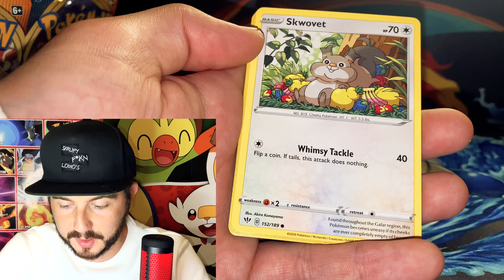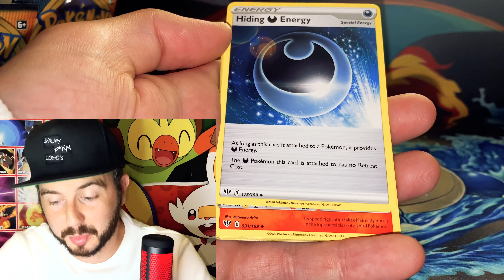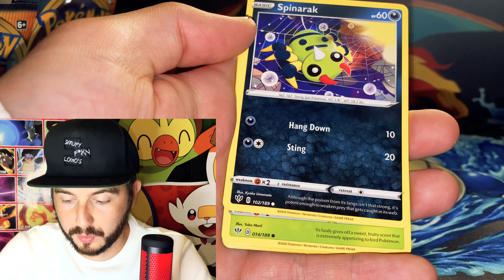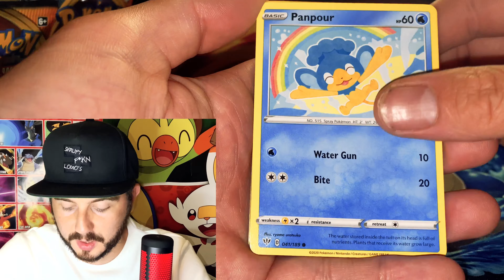*LAST OF THE DARKNESS* no more darkness ablaze!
Hello, here is third part to my second darkness ablaze booster box hope you enjoy

*check out some friends channels